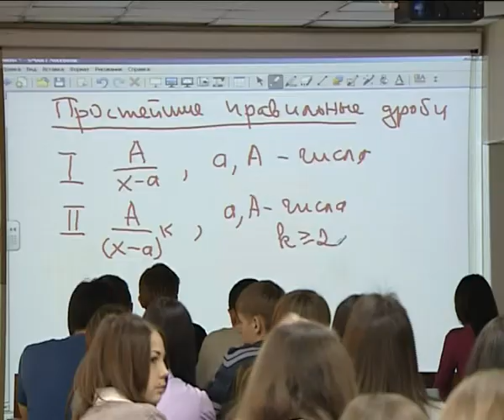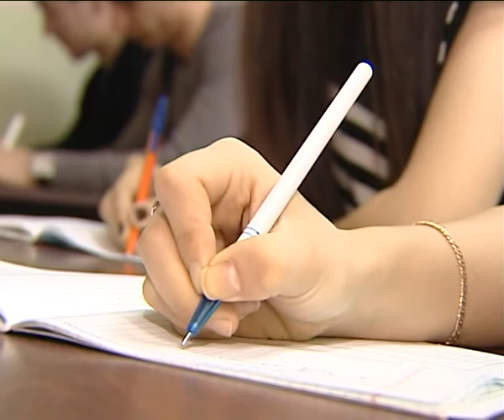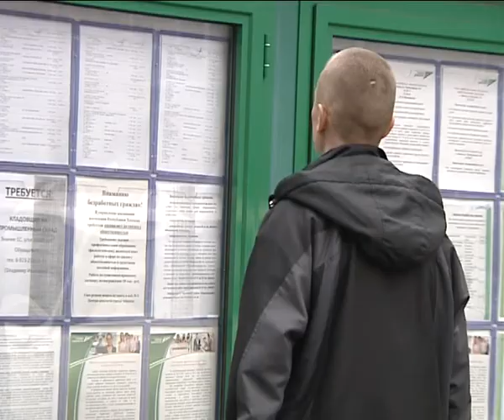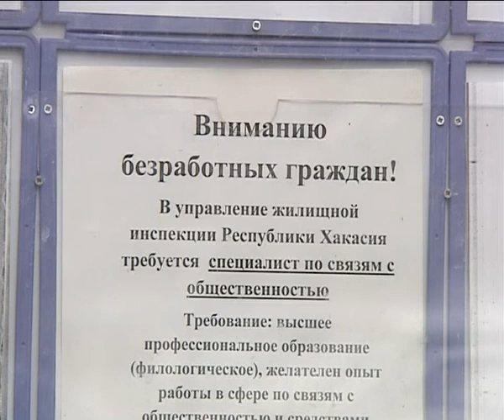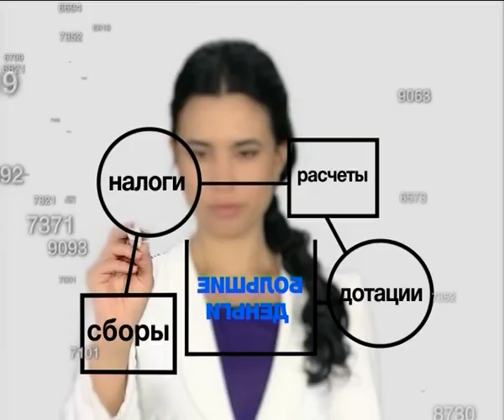11 10 BolshieDengi